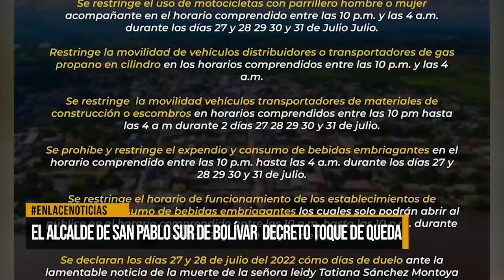El alcalde de San Pablo Sur de Bolívar decreto toque de queda